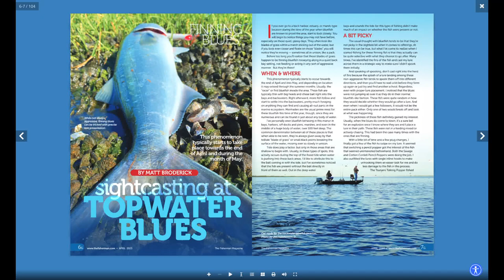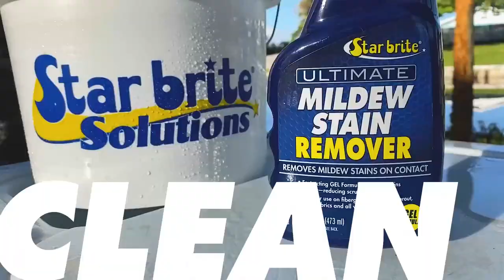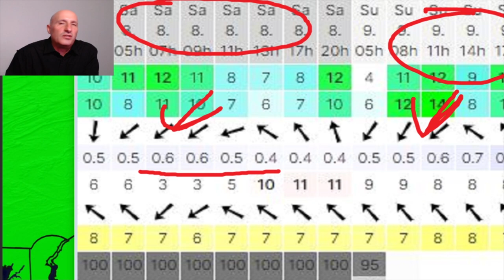April 6, 2023 Long Island Metro Fishing Report with Matthew Broderick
While tog and flounder seasons both opened in New York waters last week, the main attraction continues to be the stripers in and around the city along with Raritan Bay and stretches on the North Shore. We did see some smaller fish up to the north start to spread east since last week and reports even made their way to the Mt. Sinai area. A positive flounder report along with word on tog being around already also made for some more encouraging information. We additionally have a rundown of some local events going on in the near future along with our contributor reports. All you have to do is submit a fishing picture to to be entered in the random drawing that will be announced in next week’s video.

00:00 Intro
00:34 April Magazine Preview
01:47 Al Gags Lures KJ Kennedy @fireislandcatchncook
02:24 Upcoming Events
03:14 Matt's Fishing Reports & News
05:34 Weather News 12 meteorologist Rich Von Ohlen
07:04 Northport Mark McCowan
08:34 Fly Report Paul McCain from River Bay Outfitters
11:58 The Rockaways - Chris Landry @BKanglers
13:22 Western Sound David Rogers
14:10 Max Finch Norwalk, Ct
15:43 Staten Island Capt. Mike Century